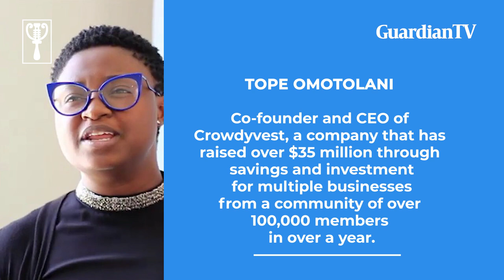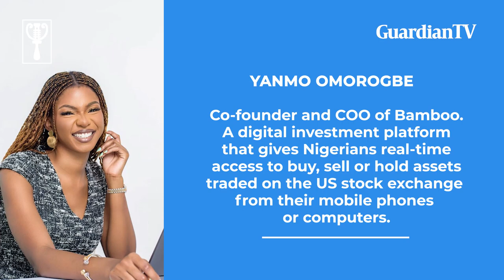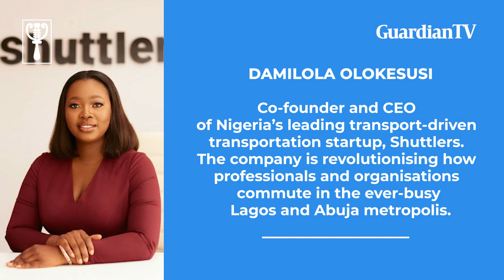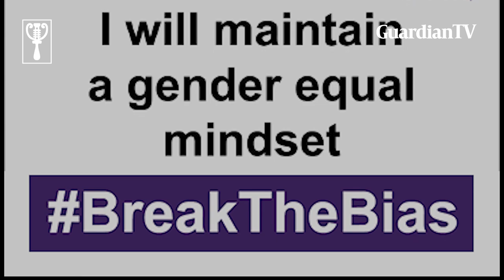‎IWD 2022: Meet Nigerian women breaking the gender bias in different sectors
For years, many fields have been largely dominated by men, but, in recent times, more women are either taking key positions in various management teams, closing deals worth hundreds of millions of dollars, breaking new grounds, or starting new ventures.
Here are some of the women shaping new narratives and Breakthebias.